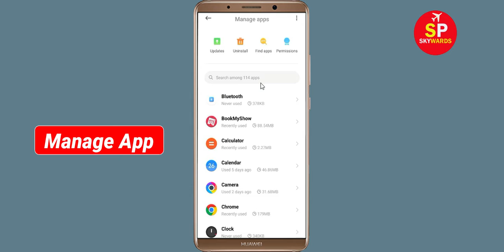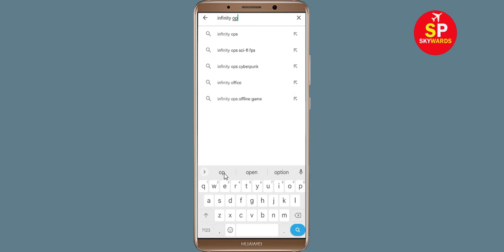How To Fix Unfortunately Infinity Ops App Has Stopped Error Problem in Android Phone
In this video, i will show you How To Fix Unfortunately Infinity Ops Has Stopped Error || Fix Infinity Ops Not Open Problem Android. If you are facing same problem in your android mobile phone it will help you a lot.

e). Scroll to and tap Infinity Ops
f). Tap Clear cache button.
g). Tap Clear data button, then Infinity Ops.

h). Tap Uninstall Infinity Ops, then Infinity Ops.